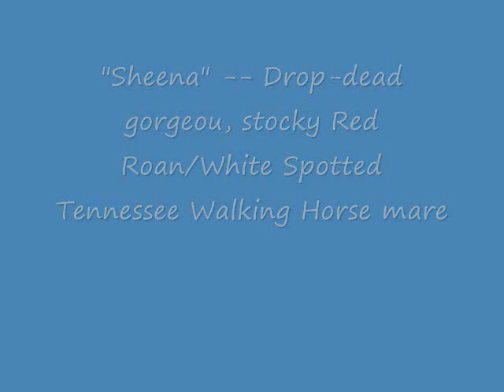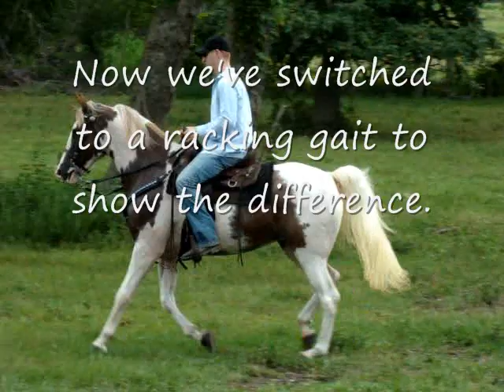Fairy tale beautiful Spotted Alen Again bred Tennessee Walking Horse mare for sale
Smooth, four beat gait, gorgeous thick long white tail, striped mane, built stocky like Quarter Horse, just beautiful!  and click on "Sheena" for more info.